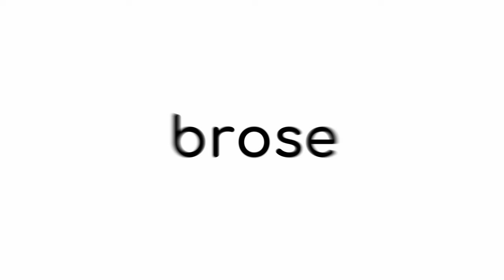ek robotics x brose Portalwagen | Automatisierte Versorgung von Produktionslinien mit KLT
Brose Fahrzeugteile SE & Co. KG ist ein internationaler Spezialist für mechatronische Automotive-Komponenten. Am Standort in Hallstadt optimieren 12 SMART MOVE Transportroboter im Drei-Schicht-Betrieb den Materialfluss, versorgen die Produktion per Groß- und Kleinladungsträgern, transportieren Fertigwaren und Leergut. Mit dem patentierten Portalwagen von Brose versorgen drei der Transportroboter auf 10.000m² die Produktionslinien mit entsprechenden Bauteilen und Komponenten. Der Portalwagen bietet Platz für bis zu 20 verschiedene KLT (Kleinladungsträger) mit bis zu 15kg Ladegewicht je KLT.  Das fahrerlose Transportsystem verbindet Produktion, Fertigung und Logistik und optimiert in einem 3-Schicht-Betrieb nachhaltig den innerbetrieblichen Materialfluss. Das Ergebnis: Gesteigerte Effizienz des Gesamtsystems, kurze Taktzeiten und hohe Transportleistung!

Entdecken Sie in unseren Case Reports das Potential unserer effizienten FTS-Lösungen und erfahren Sie, wie auch Sie Ihren Materialfluss optimieren können